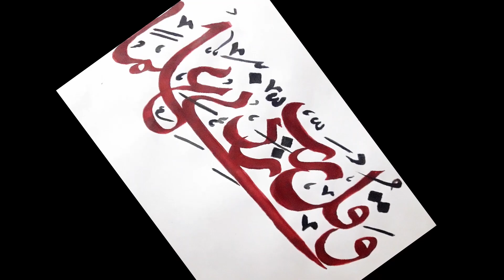Arabic Calligraphy||Paint Brush